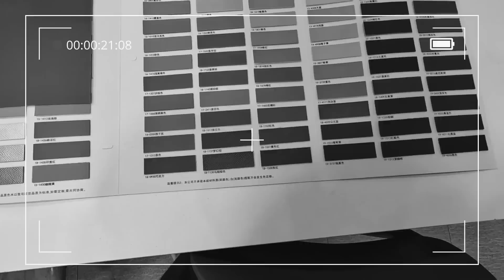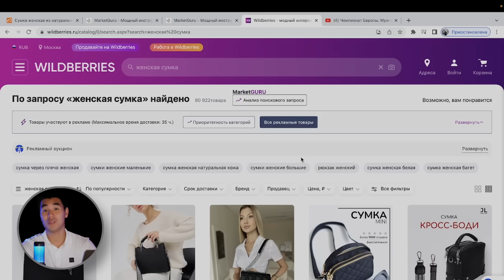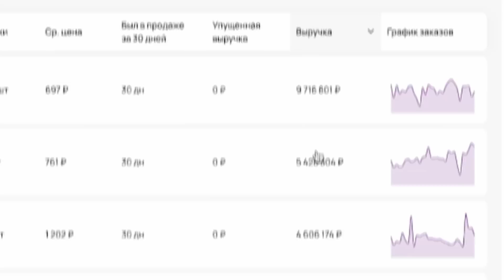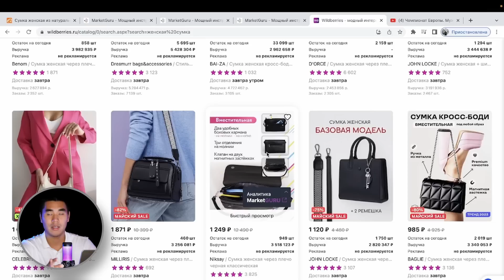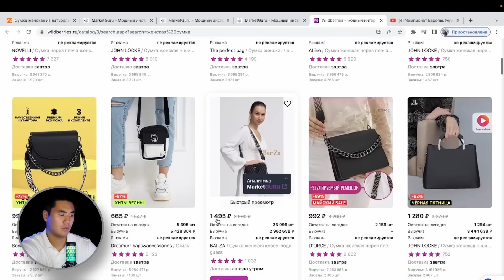Выгодно ли продавать сумки на WB? Обзор фабрики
👉 БЕСПЛАТНЫЙ 3-х дневный вебинар

Посетили производство сумок в Китае, разобрали возможные тренды, а так же нишу сумок. Стоит ли сейчас заходить с ними на маркетплейсы? Если да, то сколько нужно денег?

Бесплатная консультация от специалистов!